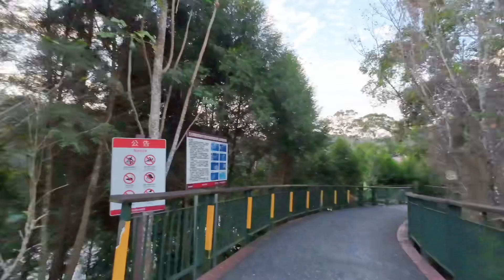【漫跑人生】跑入如畫一般的日月潭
這是年初回去馬來西亞前的晨練。開始跑步之後，跑步成了我們外出旅遊另一個探索景點的方式。如果沒有目的要我那麼早起，我還真的不願意😂但是跑步鍛鍊看風景，我可以😌遠處的山景啊，深淺分明，真的很像一幅畫。陽光緩緩升起，身體和內心都暖和了。